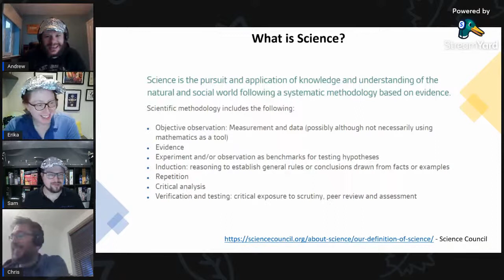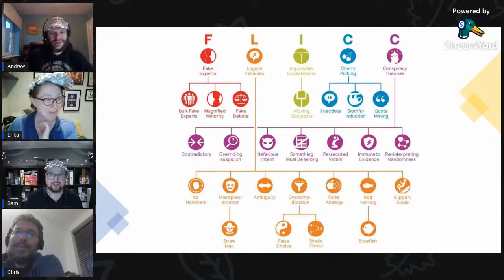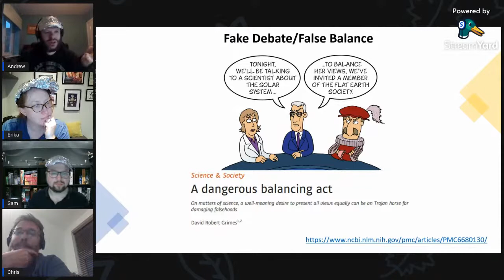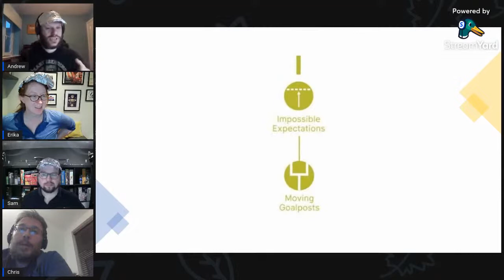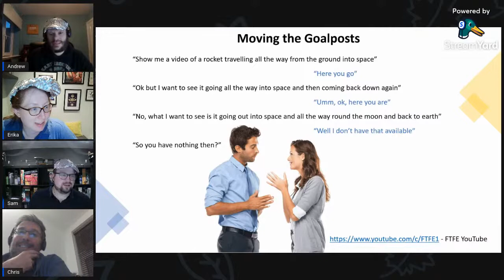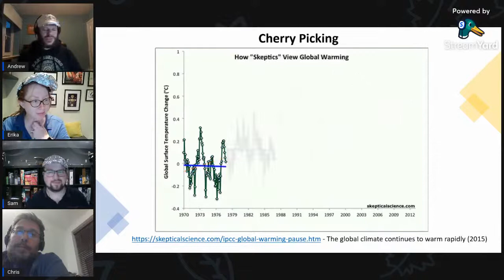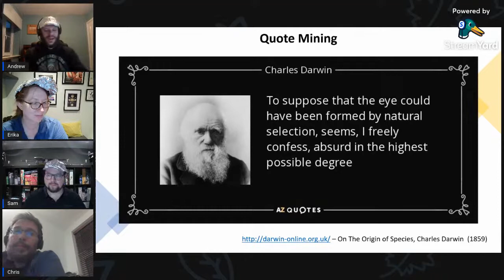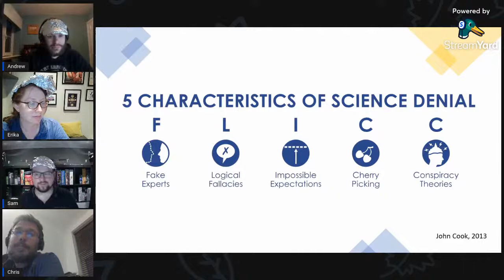Cambridge Skeptics discuss ... techniques of science denial.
Cambridge Skeptics look at the FLICC model and discuss the things that all science deniers have in common.

Live streamed at 7:00pm (BST) on March 29th 2022

Cambridge Skeptics are a not-for-profit community organisation, founded to promote science, positive skepticism and critical thinking skills via public engagement.